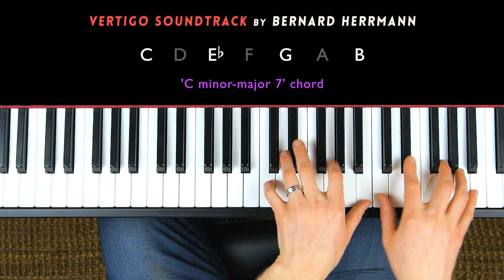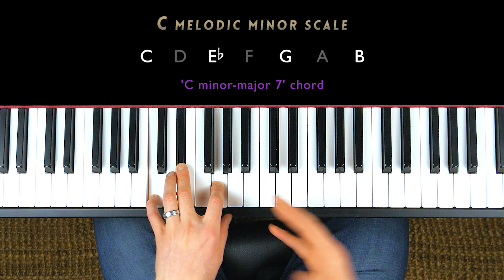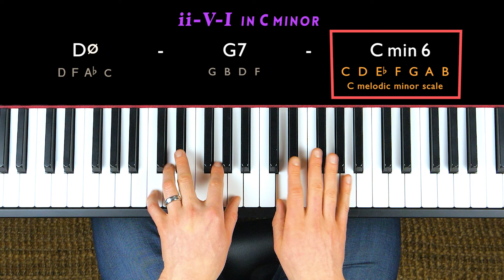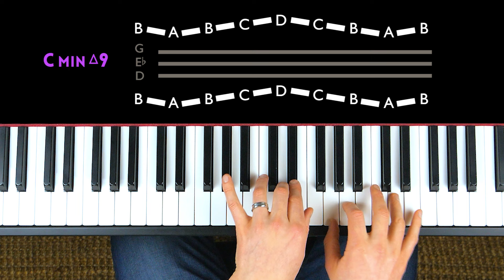Use This Scale to Create a FILM NOIR Sound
JAZZ PIANO COURSES:
Accelerate your learning with my step-by-step jazz piano courses:
Improvisation, chord voicings, jazz theory, and more.
You can get access to ALL my jazz piano courses when you join the 'Jazz Tutorial Membership' - a paid monthly subscription that gives you complete access for as long as you need it. Join for as little a one month, cancel anytime: